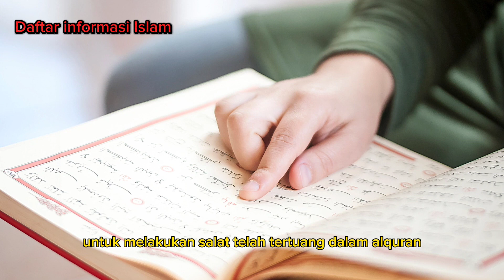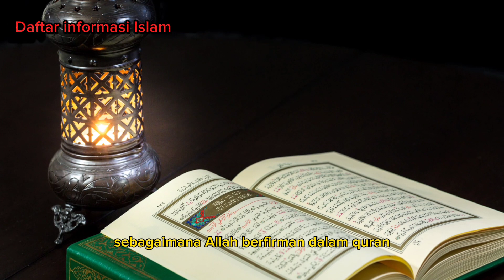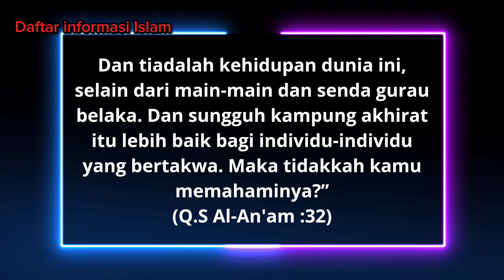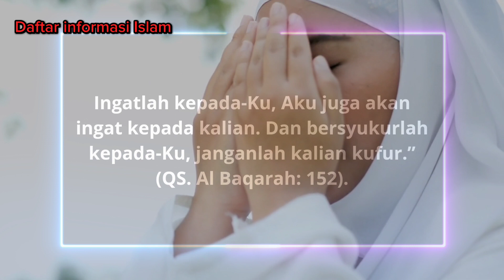"Ketika Hati Terpatri dalam Kematian: Tanda-tanda Hati yang Mati Menurut Ajaran Islam"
Dalam pandangan agama, hati yang mati merujuk pada kondisi ketika seseorang kehilangan sensitivitas spiritual, kepekaan terhadap kebenaran, dan rasa takut serta cinta kepada Allah. Dalam video atau konten yang menggunakan judul ini, mungkin akan dijelaskan tanda-tanda hati yang mati, seperti keengganan untuk beribadah, kecenderungan terhadap dosa, dan kehilangan rasa keterhubungan dengan Allah. Informasi tersebut dapat memberikan wawasan tentang pentingnya merawat hati agar tetap hidup secara spiritual dan terjaga dalam hubungan dengan Sang Pencipta.